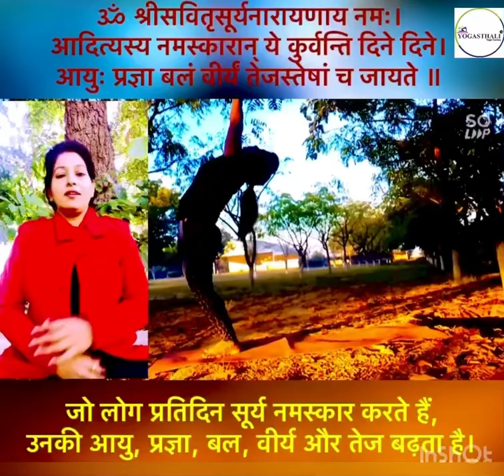क्याआप पाना चाहते है सूर्य भगवान जैसा तेज || सूर्य नमस्कार के 12 मंत्र अर्थ सहित || जाने सही तरीक़ा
सूर्य को हमारे यहां भगवान का दर्जा प्राप्त है, इसलिए सदियों से उनकी पूजा हमारे यहां होती आई है, उनकी पूजा का एक बहुत अच्छा माध्यम है 'सूर्य नमस्कार', हालांकि ये योगासन है, जिसका धर्म से कोई प्रत्यक्ष रूप से लेना-देना नहीं है लेकिन आदि काल से इस हमारे ऋृषि मुनि करते आए हैं तो लोगों ने इसे धर्म से जोड़ दिया है लेकिन सच्चाई ये है कि 'सूर्य नमस्कार' आपको सेहत और शांति देता है, जिसे हर धर्म के लोग कर सकते हैं।

सूर्य नमस्कार योगासनों में सर्वश्रेष्ठ है। यह अकेला अभ्यास ही साधक को सम्पूर्ण योग व्यायाम का लाभ पहुंचाने में समर्थ है। इसके अभ्यास से साधक का शरीर निरोग और स्वस्थ होकर तेजस्वी हो जाता है। 'सूर्य नमस्कार' स्त्री, पुरुष, बाल, युवा तथा वृद्धों के लिए भी उपयोगी बताया गया है।